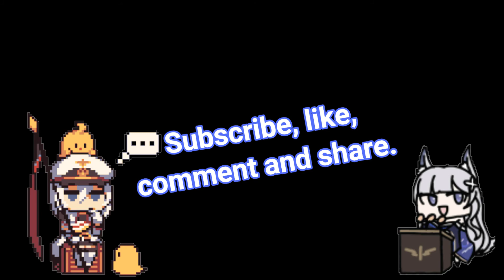Azur Lane - Android - (2017) /Bsm 2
Azur Lane video game.
(Yostar  don't sue me I'm just advertising).

They do not pay me, but their products are good and I hope they support to have more content.